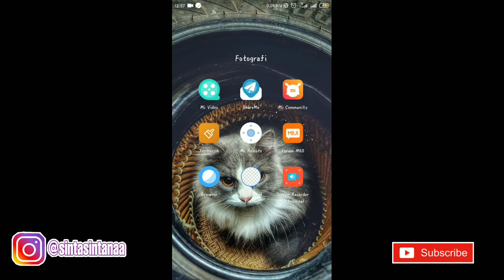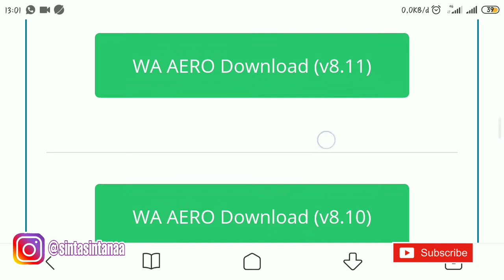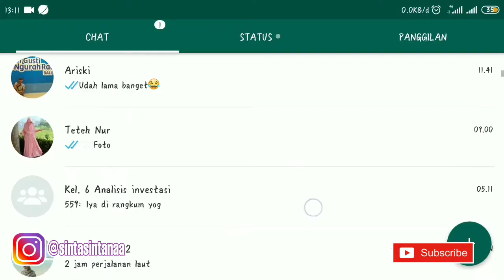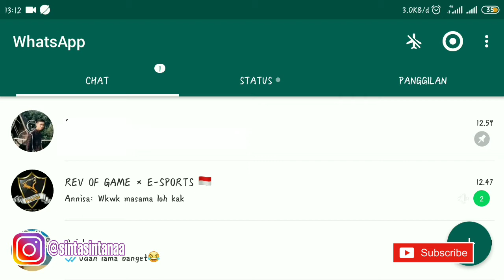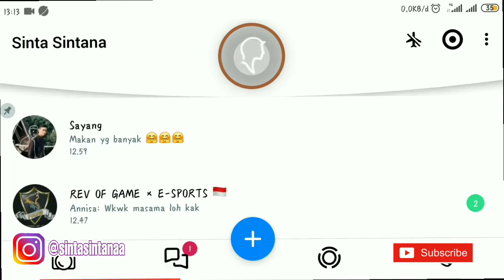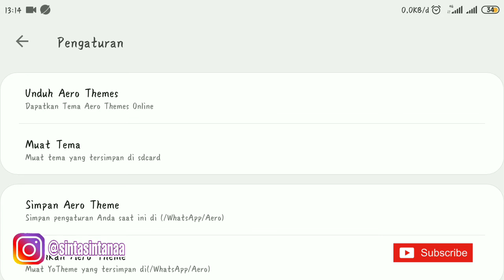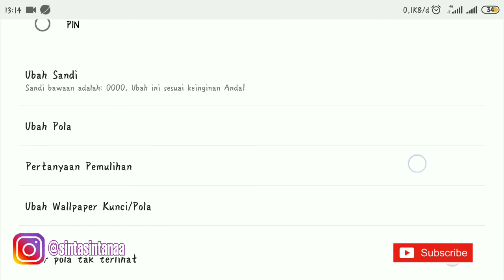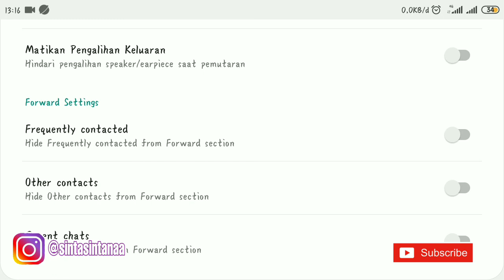TUTORIAL WHATSAPP GB AERO - BISA GANTI TEMA DAN PRIVASI CHAT YANG TELAH DIBACA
Haii , Assalammualaikum temen-temen
kali ini aku mau kasih tutorial whatsapp gb aero. Jadi kalian bisa pilih tema sesuka kalian dan yang terpenting kalian bisa sembunyiin mode baca chat kalian lohhh hihihi. Tonton sampai habis ya